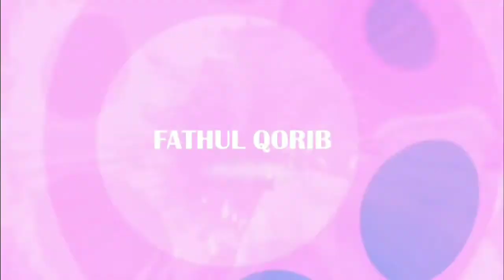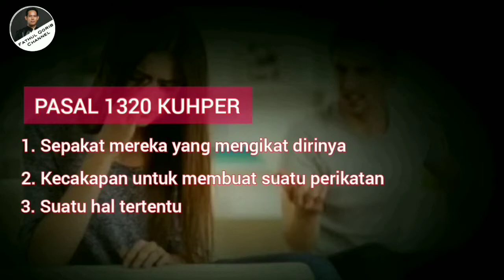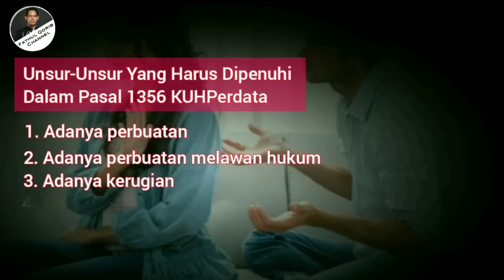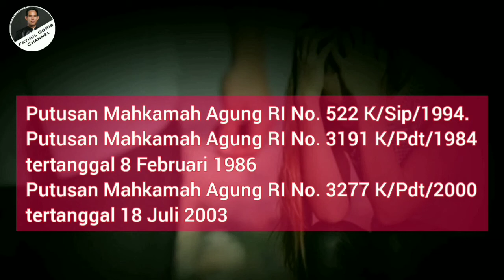Ingkar Janji Menikahi, Bisakah Pacar di Gugat?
Kali ini Fathul Qorib Channel membahas apakah bisa menggugat pacar apabila ingkar janji untuk menikahi?

Pada dasarnya, suatu gugatan dapat dilakukan apabila terdapat wanprestasi atau perbuatan melawan hukum yang dilakukan oleh pihak lain yang mengakibatkan kerugian bagi pihak lainnya. Lantas bagaimana jika sang pacar ingkar janji untuk menikai, apah hal tersebut dapat dituntut secara hukum?

Simak videonya sampai habis semoga penjelasan Fathul Qorib Channel mudah dipahami dan semoga bermanfaat untuk rekan-rekan semua dimanapun kalian berada ☺